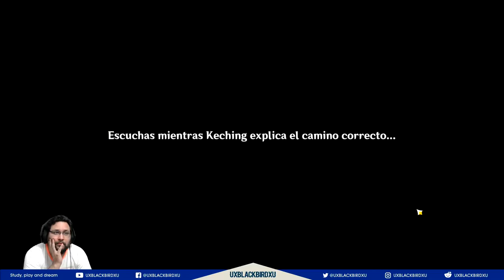GENSHIN IMPACT | Solo Historia 14 | LA CAMARA DE JADE